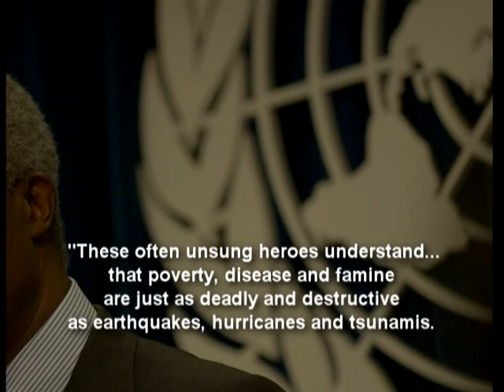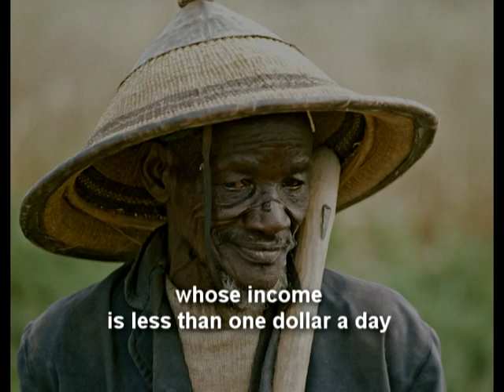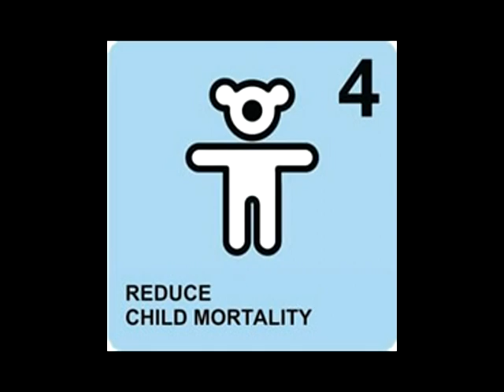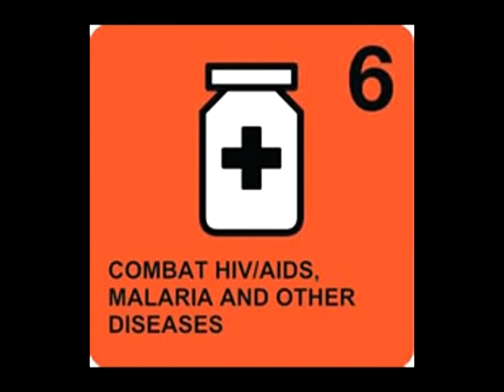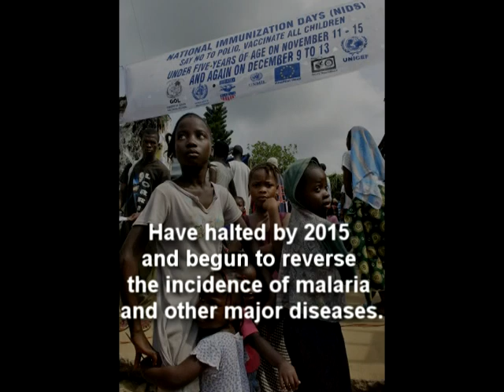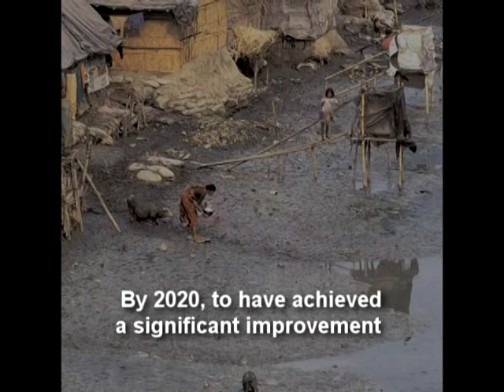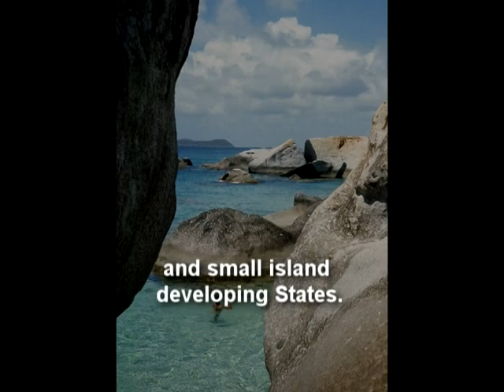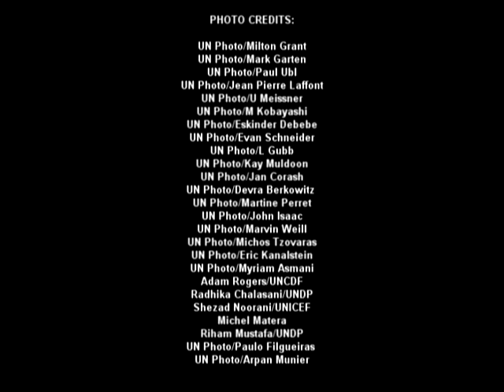Millennium Development Goals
Outlines the Millennium Development Goals, its terms and compliance.